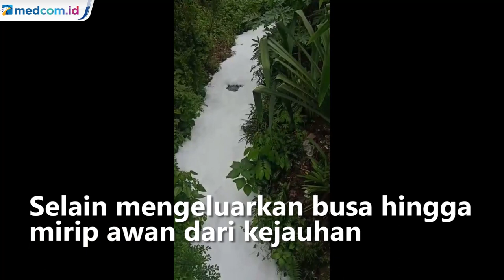Sempat Gegerkan Warga, Air Busa dari Gunung di Gowa Kembali Jernih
Air yang mengalir ini pun juga mengalir ke Sungai Jeneberang. Peristiwa air sungai berbusa ini terjadi di daerah Malalang Desa Lonjoboko, Kabupaten Gowa, Sulawesi Selatan, Rabu (9/2/22) sore.

Selain mengeluarkan busa hingga mirip awan dari kejauhan air itu juga bergetah jika tersentuh kulit manusia. Namun tak lama berselang sekitar setengah jam kemudian, air sungai dari atas gunung kembali jernih dan normal kembali. Menurut informasi yang beredar di sekitar lokasi penyebab air berbusa akibat potongan dari serbuk kayu. Slamet Basirun/Metro TV.